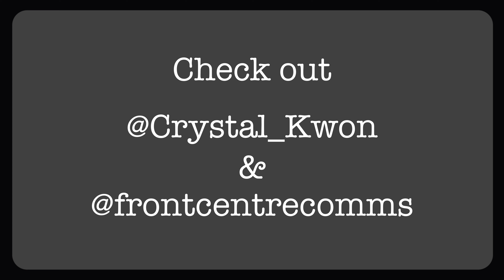She's Gave me My First Big Break! A Chat about Public Relations with Crystal Kwon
In another 2020 vlog challange episode, limited by social and physical distancing, I chat with PR expert Crystal Kwon - founder of Front + Centre Communications. Crystal's a big reason for why I get to make videos for a living!